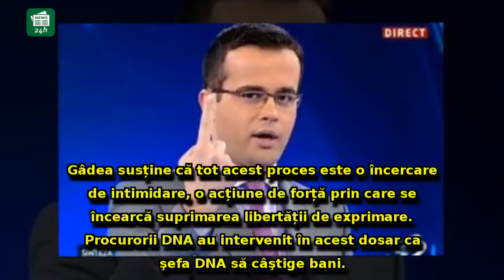Mihai Gâdea s-a DEZLĂNŢUIT la România TV: Vedeta Antenei 3, acuzaţii uluitoare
Mihai Gâdea s-a DEZLĂNŢUIT la România TV: Vedeta Antenei 3, acuzaţii uluitoare după ce a pierdut procesul cu şefa DNA - 'e STUPEFIANT'